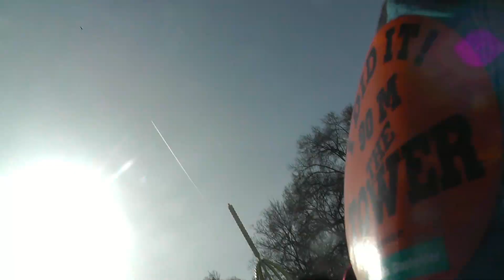Matějská pouť 2016 - ATRAKCE THE TOWER ZA JÍZDY / ATTRACTION THE TOWER ON-RIDE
Atrakce THE TOWER (volný pád 90 metrů) za jízdy na Matějské pouti 2016. Natáčeno v sobotu 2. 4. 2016. Jedna jízda pro osobu 130 Kč (130 CZK). Provozovatel Willy Ordelman.
Matějská pouť 2016 v areálu holešovického Výstaviště v Praze se koná od 20. února do 17. dubna 2016. Těšit se můžete na nové atrakce i na osvědčené které už dobře znáte.